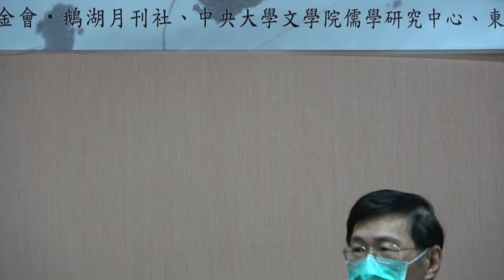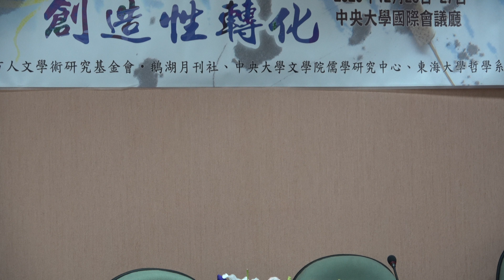1.2020.12.26-28「當代新儒學的創造性轉化」國際學術會議─第十三屆當代新儒學國際學術會議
「當代新儒學的創造性轉化」國際學術會議
─第十三屆當代新儒學國際學術會議
當代新儒學國際學術會議」由財團法人東方人文學術研究基金會‧鵝湖月刊社主辦，從1990年開始，每隔二或三年在台灣、香港及中國大陸輪流舉辦，至今已達三十年，舉辦了十二屆，早已成為當代學界重要的連續性的國際儒學會議。

會議名稱：「當代新儒學的創造性轉化」國際學術會議 ──第十三屆當代新儒學國際學術會議

會議時間、地點：
              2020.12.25(五) 全天報到 地點：中央大學招待所
 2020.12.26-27（六、日） 會議地點：中央大學
              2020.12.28（一）   會議地點：東海大學
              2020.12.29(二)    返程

會議論文：以中文撰寫為原則，全文字數請以一萬伍仟字為限。

主辦單位：
財團法人東方人文學術研究基金會‧鵝湖月刊社
中央大學文學院儒學研究中心
東海大學哲學系

贊助單位：
         李祖原聯合建築師事務所
         美國中國哲學與文化研究基金會

榮譽召集人：
 李祖原

召集人：
     朱建民
     蔡家和
顧問:
      戴璉璋、王邦雄、曾昭旭

籌備委員:
     李淳玲
     楊自平
     楊祖漢
     劉德明

執行委員:
     周博裕（執行長）
     賴柯助（副執行長）
     魏美瑗（執行秘書）